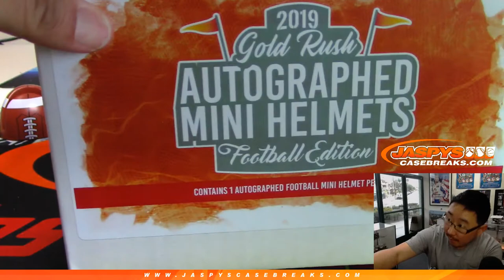Tu, 06/04/19 || 1Box PERSONAL (Patrick K) || 2019 Gold Rush Autographed Mini Helmet (Football)